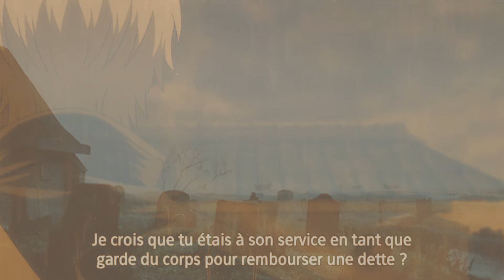^_^ lovely type beat \\ INTERNET USER